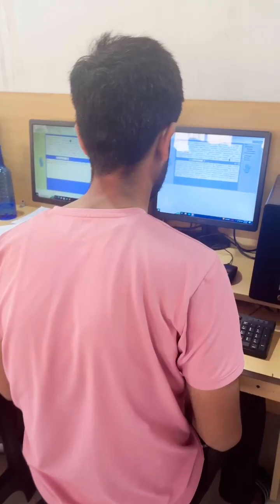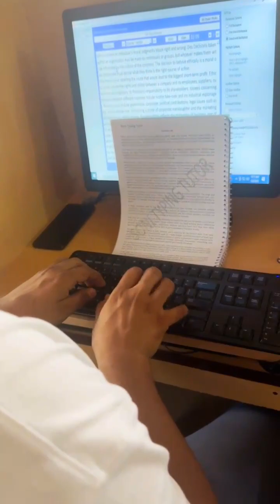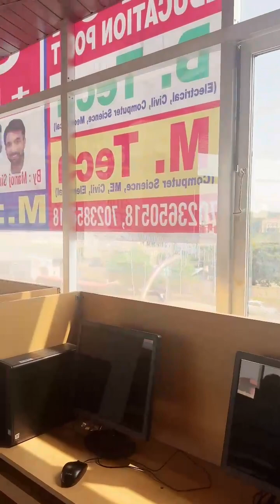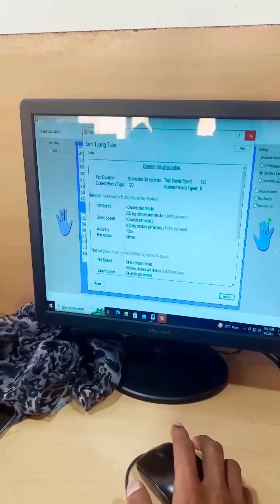Rajasthan High Court Typing Batch